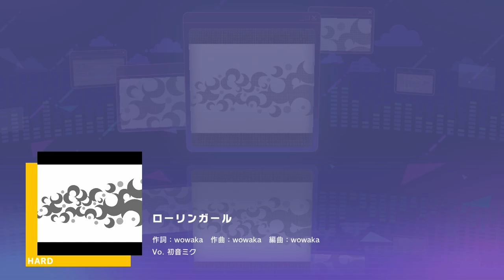[Project Sekai] Rolling Girl Hard Full Combo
Wowaka never put out a bad track